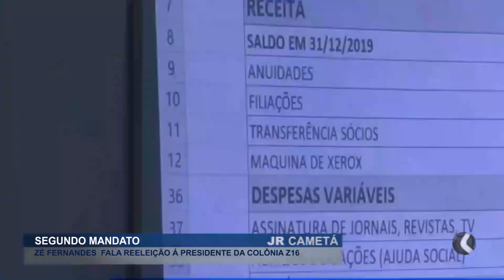ZÉ FERNANDES FALA DA REELEIÇÃO A PRESIDÊNCIA DA COLÔNIA DE PESCADORES Z-16.